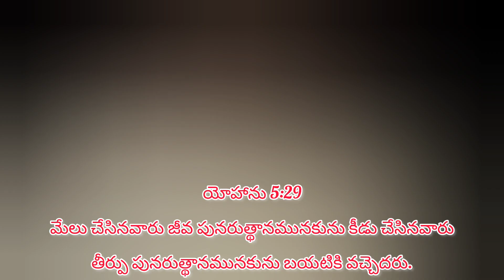12-8-23 Funeral Service B.Anand Rao